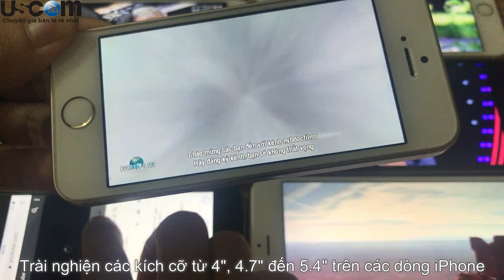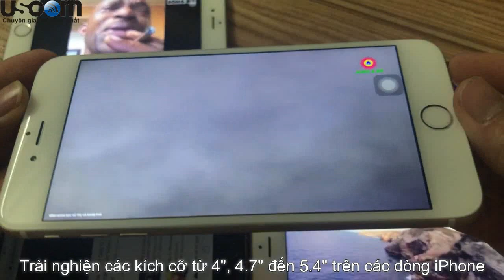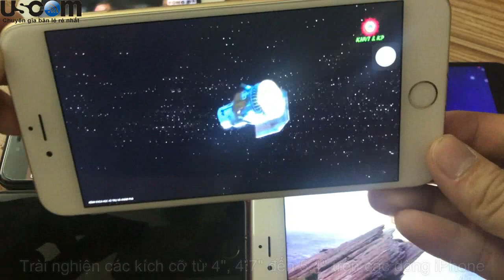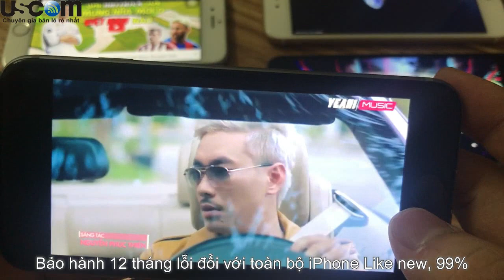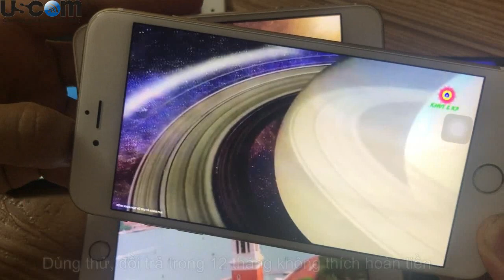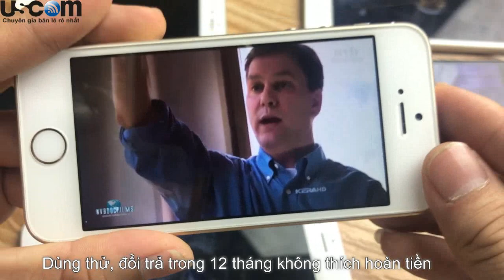Trải nghiệm hình ảnh trên màn hình 4", 4.7" và 5.5" trên các dòng iPhone 5s, 6,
Cùng Trải nghiệm xem phim trên màn hình iphone 5s , 6 ,6 plus
Các bạn cùng theo dõi video và đóng góp ý kiến.

Shop USCOM xin dành tặng dán cường lực và ốp lưng điện thoại iPhone các đời, cho các bạn đang xem nội dung này khi thăm quan showroom USCOM tại 22 yên lãng đống đa hà nội. Áp dụng cho các bạn vô thời hạn luôn ạ.

Với mức gia ưu đãi và dịch vụ chuyên nghiệp Các bạn có thể tham khảo giá sản phẩm iPhone, iPad, Samsung tại đây:
Shop Hỗ trợ trả góp lãi xuất thấp, duyệt hồ sơ 10 phút lấy máy ngay